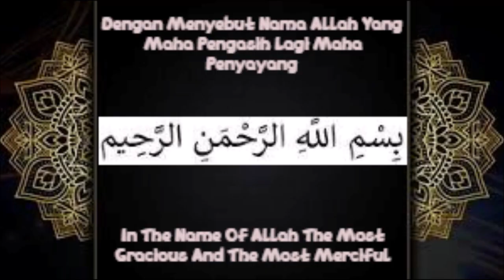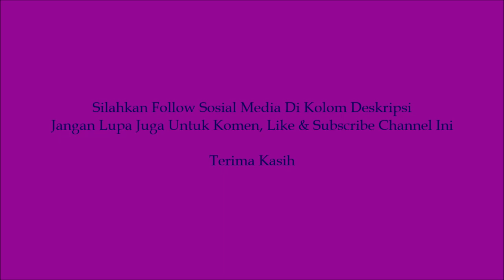My Diary 4 Episode 19 - Kaedah Menutup Menu Makanan & Minuman Dengan Tudung Saji Di Bulan Puasa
Video ini saya akan menjelaskan apa manfaat dari menutup menu makanan dan minuman yang sudah dimasak dan jadi dengan tudung saji dari waktu Shubuh sampai menjelang buka puasa agar orang lain tidak mudah tergoda dengan godaan puasa wajib dan sunnah karena melihat makanan dan minuman.

Follow sosial mediaku:
Instagram & Threads : Saskia Rafifatunnisa (@rafifasaskia) (Follow)